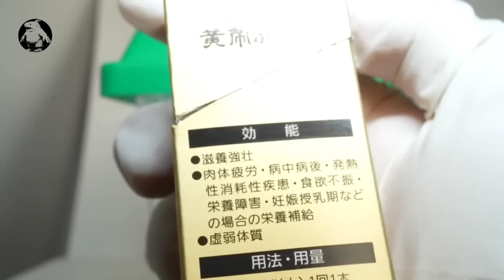Thí nghiệm anh bảy là "Người ngoài Hành Tinh" cực ảo ma || review giải trí